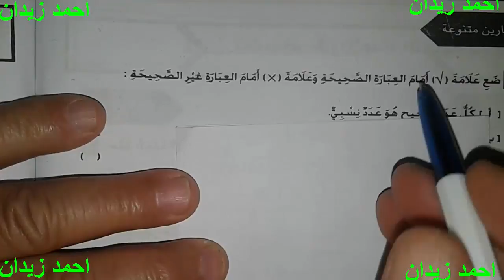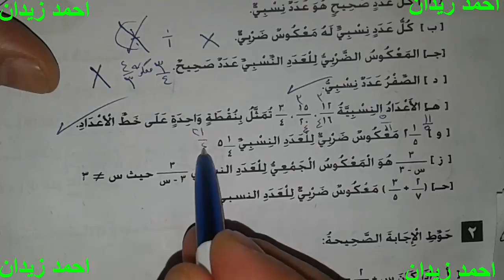حل تمارين متنوعه على الوحده الاولى للصف الاول الاعدادى فصل دراسى اول لاحمد زيدان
رياضيات للصف الاول الاعدادى
رياضة اولى اعدادى
رياضه للصف الاول الاعدادى
اولى اعدادى
1 ع
1 اعدادى
الرياضيات للصف الاول الاعدلدى